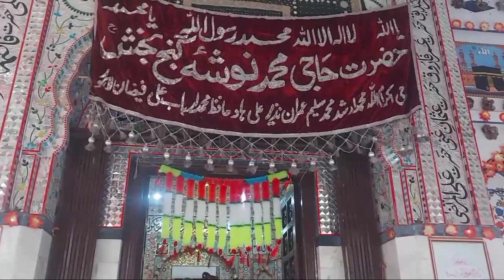Nosho Pak Darbar Gujrat | Darbar Hazrat Noshah Gunj Bakhash | A vist to Darbar Nosho Pak Gujrat Vlog